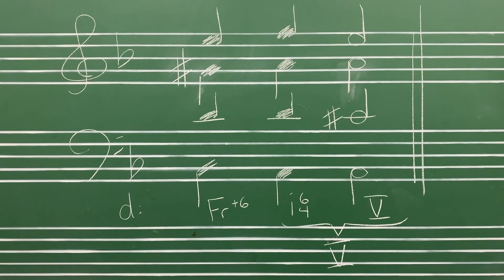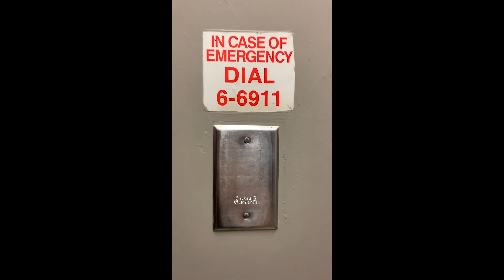a series of mundane things - at my job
a series of mundane things is a collection of short videos I recorded and scored in celebration of the splendor hidden within the seemingly humdrum objects, routines, and scenes of the everyday.

part 3 - at my job

In this episode we visit various locations at my workplace.
Old anxieties from when I was a student mingle with the fresh apprehension of being an employee.